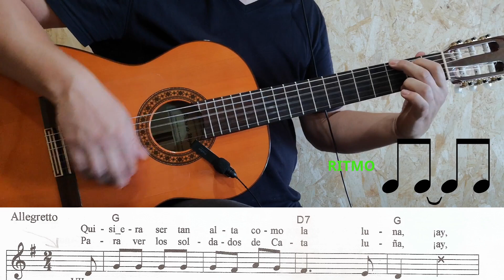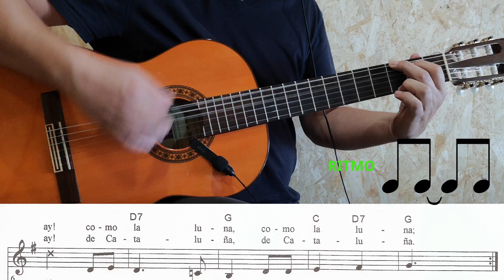027 Quisiera Ser Tan Alta Como La Luna: Canciones Infantiles y Populares Fáciles para Acompañar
Canción tocada a diferentes velocidades:
00:00 Ritmo 1
00:34 Ritmo 2 (Contratiempo)
Pues ver todas las canciones de la lista:
 Canciones Infantiles y Populares Fáciles para Acompañar Guitarra